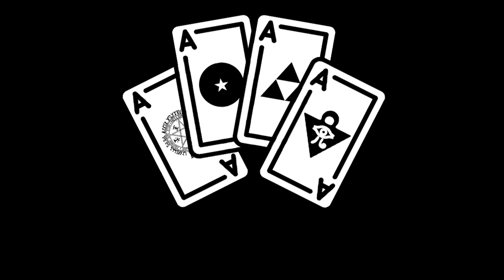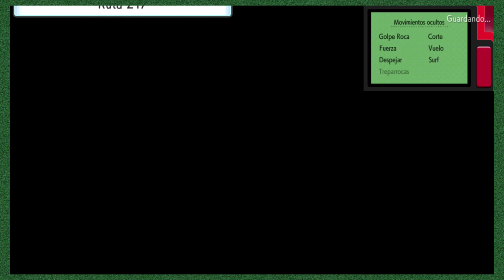El Privilegio de Jugar - Pokémon Brilliant Diamond - 23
CG4E Juega: Pokémon Brilliant Diamond Nuzlocke